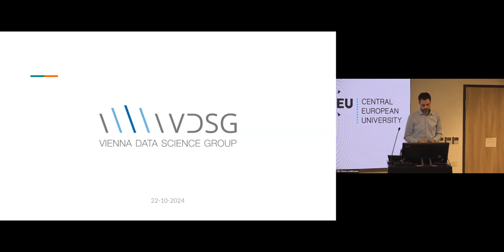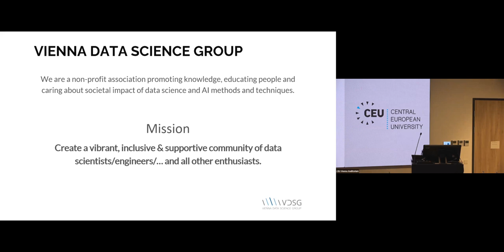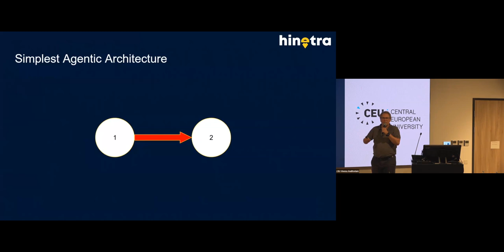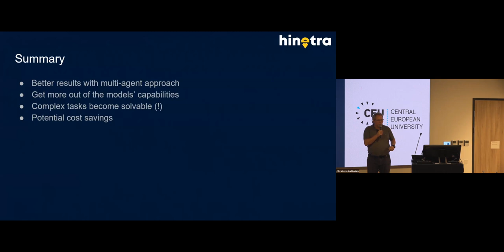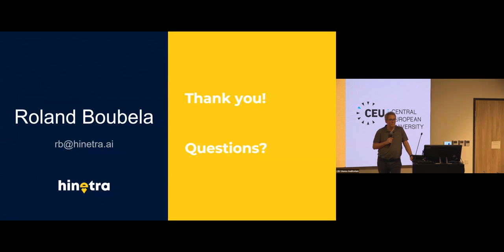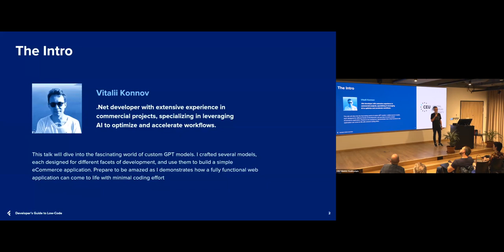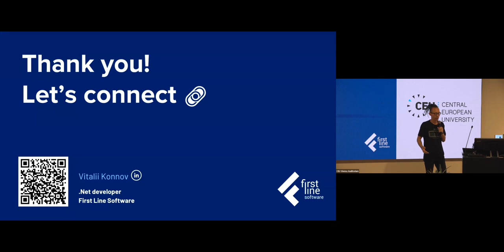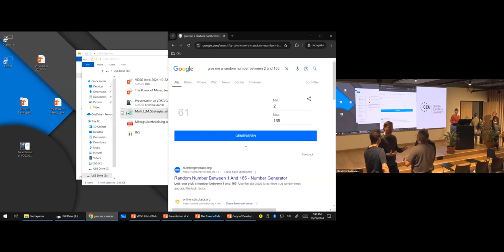Multi LLM Strategies and LLM based Low-Code Development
Details

Hi Data Enthusiasts,

Join us once again @ CEU to dive deeper into the current possibilities of LLMs, this time covering the strategic values of multi-LLM systems as well as a hands-on showcase on LLM enhanced software development. Hear all the details from our two amazing speakers:

The Power of Many: Leveraging Multi-LLM Strategies for Better AI Products
Roland Boubela, co-Founder Hinetra FlexCo, Advisor and Angel Investor
Knowing that various LLMs have different strengths and weaknesses, when building AI systems using only a single one of them may lead to limitations ranging from blind spots, model bias to suboptimal cost-benefit tradeoff. This talk delves into the integration of multiple Large Language Models (LLMs) to improve the performance and quality of AI products. We will discuss scenarios when such a setup is advisable, as well as the benefits that can be gained from multi-LLM systems, as well as provide practical insights and implementation examples of multi-agent systems. The talk is geared towards both AI enthusiasts and experienced data scientists, prior experience with building AI agent based systems is not required (but of course doesn't hurt).

Roland is an entrepreneur and angel investor focusing on AI ventures. In 2017, he co-founded the synthetic data company MOSTLY AI, where he held the role of CTO until 2021. Since then, he has been active as advisor and angel investor. His current company, Hinetra, is focused on consultancy for local and international clients.

Developer’s Guide to Low-Code: Building eCommerce Apps with Ease
Vitalii Konnov, .NET Full-Stack Developer @ First Line Software | eCommerce & FinTech Specialist | AI Enthusiast
This talk will dive into the fascinating world of custom GPT models. Our speaker will craft different models, each designed for different facets of development, and use them to build a simple eCommerce application. Prepare to be amazed as he demonstrates how a fully functional web application can come to life with minimal coding effort. Additionally, he will also explain the problems solved during development and the current shortcomings of AI assistants. Don't miss this opportunity to delve into this AI-driven software development showcase!